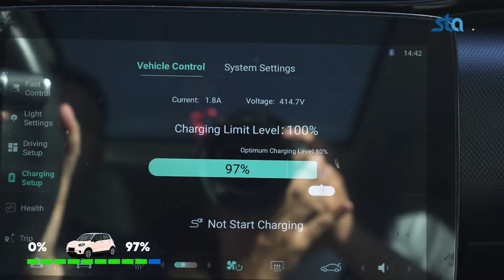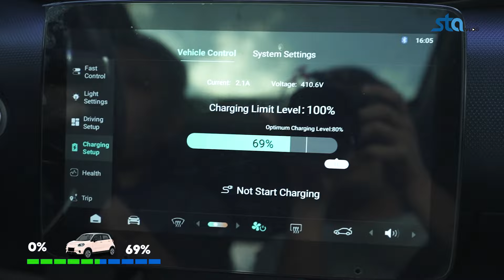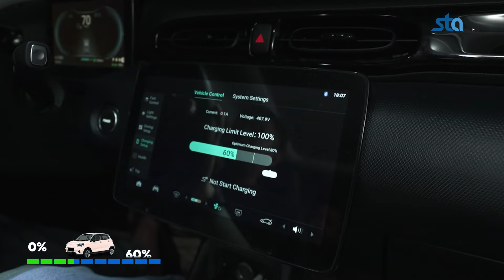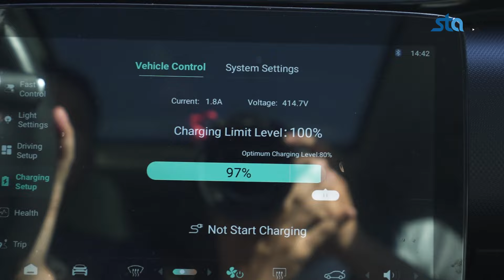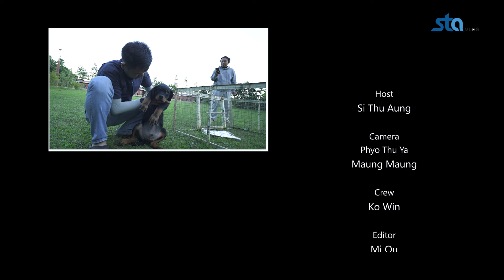မန္တလေး-ပြင်ဉီးလွင်-မန္တလေး ကို Leapmotor T03 နဲ့ သွားမယ်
တောင်တတ်လို့အဆင်ပြေပါ့မလားစိတ်ပူနေသူများအတွက် အဖြေတစ်ခု